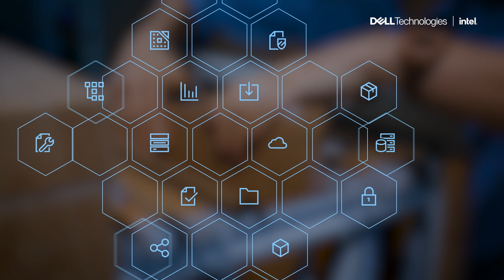Rita Wu apresenta solução Multicloud que contribui com avanço digital de pequenas e médias empresas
Nuvem ou cloud tornou-se praticamente sinônimo de TI nos últimos anos. E não é à toa. As vantagens são inúmeras, começando pelo armazenamento e proteção de dados, que cresce exponencialmente a cada segundo, passando pelo aumento da produtividade e colaboração, com a capacidade de disponibilizar o acesso às informações a qualquer hora e de qualquer lugar do mundo, e promovendo a redução de custos, inovação, competitividade no mercado e o crescimento dos negócios.

A Dell Technologies simplifica a experiência multicloud enquanto acelera radicalmente a transformação digital de pequenas e médias empresas, tornando-as mais competitivas e inovadoras para impulsionar os negócios.

Branded content by Dell Technologies